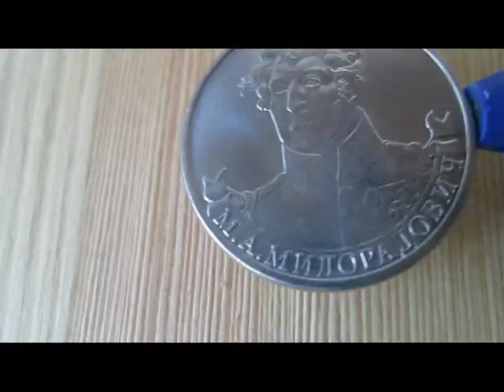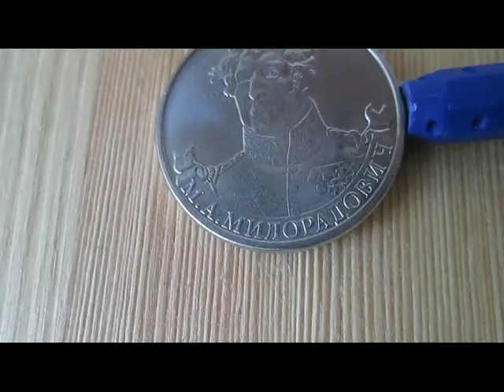2 ruble M. A. Miloradovich -Commanders and Heroes of Patriotic war of 1812 .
⬇️⬇️⬇️⬇️The life story of M. A. Miloradovich⬇️⬇️⬇️⬇️
Count Mikhail Andreyevich Miloradovich (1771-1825) — Russian General of infantry (1809), one of the leaders of the Russian army during the Patriotic war of 1812, the Saint Petersburg military Governor-General and a member of the Council of State since 1818.
If you find mistakes in my text , please write me what is right in the comments , because I'm just learning to speak English .